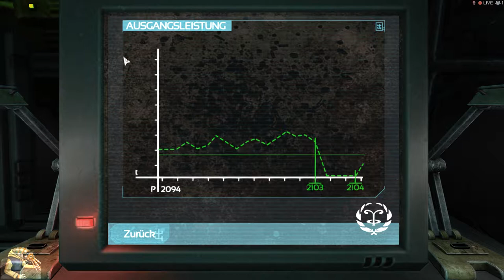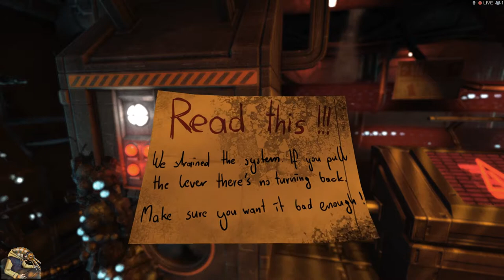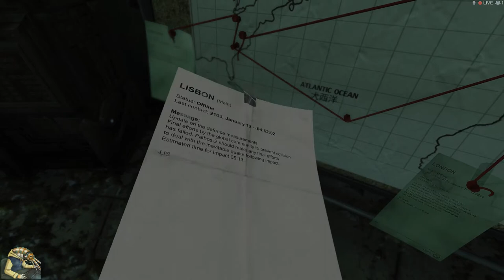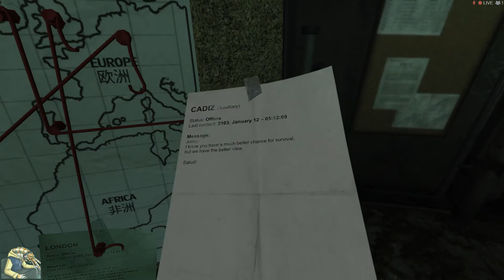Soma | Part 4 | Mysteriöse Funde [German/Blind/Let's Play]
Nicht nur, dass Carl offensichtlich kein Mensch mehr ist, wir finden auch den Beweis dafür ... was geht hier nur vor?
Vielleicht haben wir auch dafür schon deutliche Anzeichen gesehen ...

2015
USK 16
Entwickler: Frictional Games
Publisher: Frictional Games
Genre: Survival-Horror